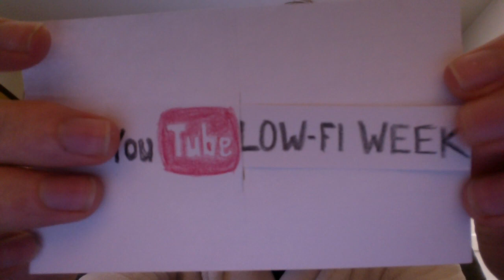4000 SUBSCRIBERS!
Welcome to YouTubeLowFiWeek, where we go back to basics - nothing fancy, minimal editing, full metal creativity!

If you enjoy this, please share it!